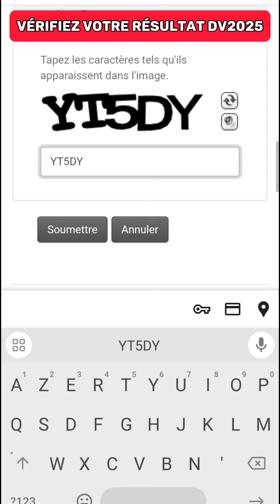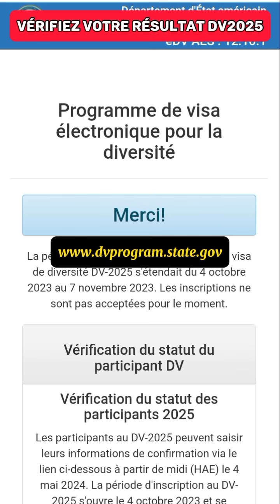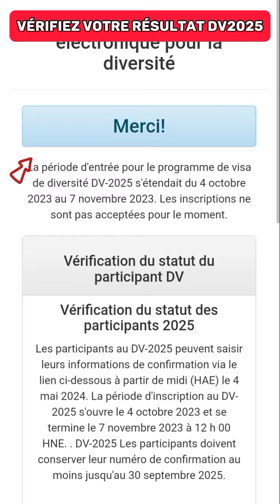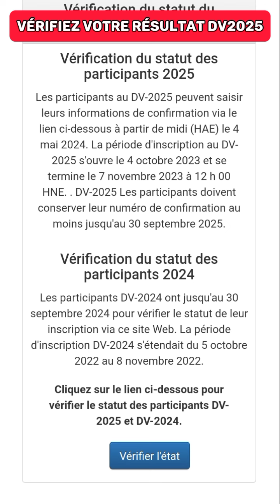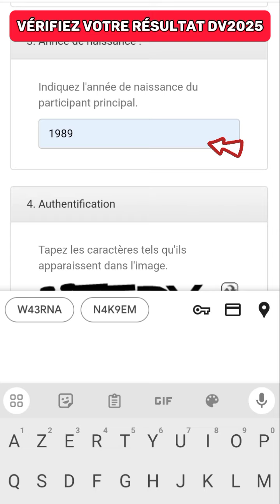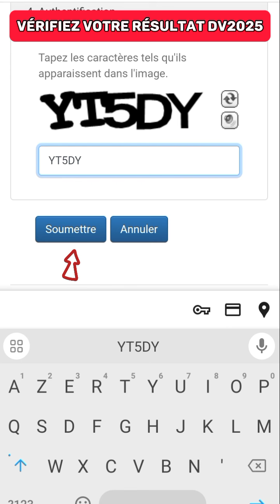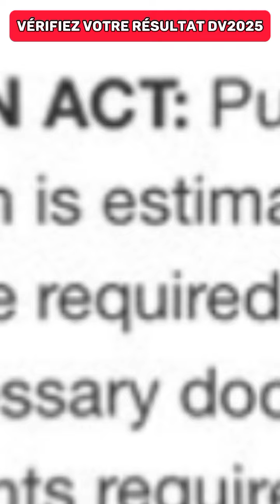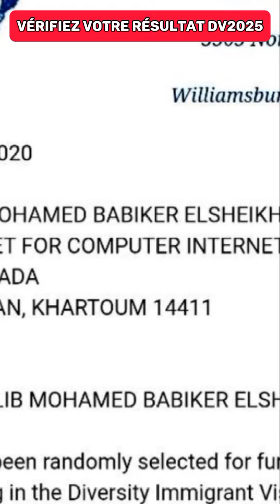VÉRIFIEZ VOS RÉSULTATS DV2025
Vérifiez vos résultats DV LOTTERY 2025 ce samedi chez vous avec votre téléphone sans vous déplacer.

LES LIENS ET CONTACTS